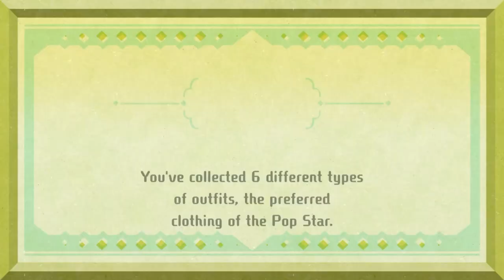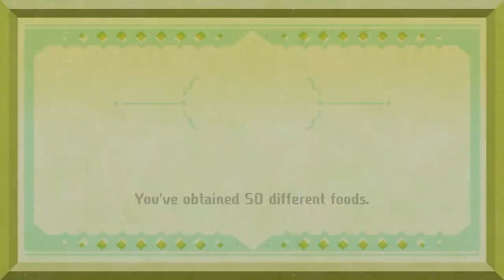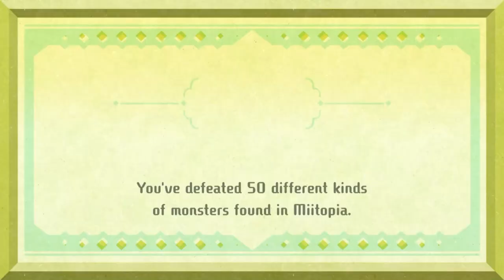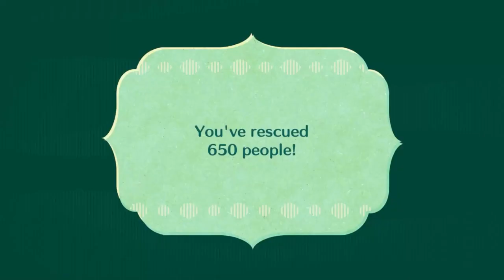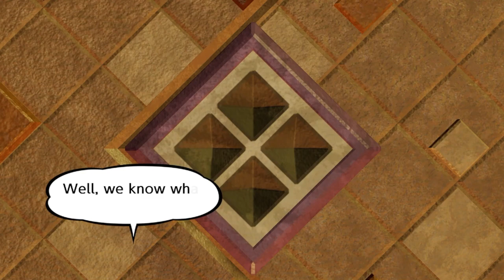Miitopia Episode 14: The Ancient Pharaoh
The Cosmo's are speaking!
Thank you to @kikikawaii7777 , Minho, and @HisenVTuber for being my party members